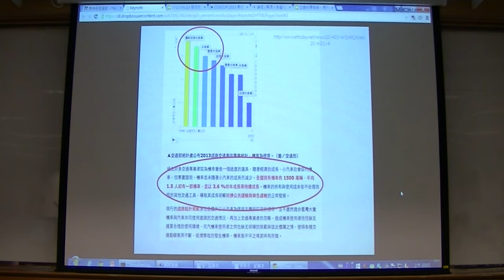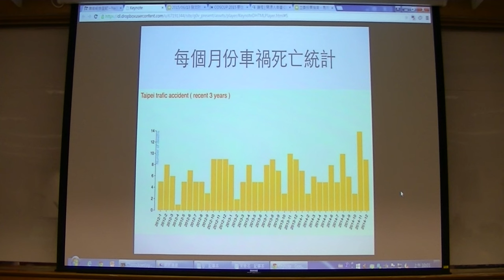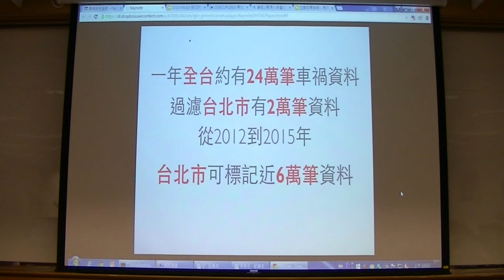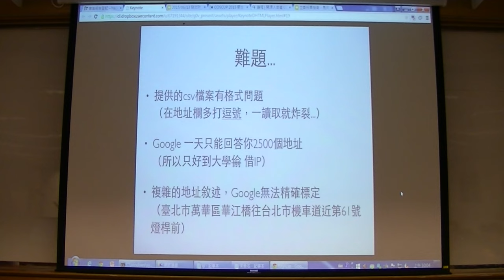g0v tw hackath14n 提案 車禍熱圖 野百合黑客松